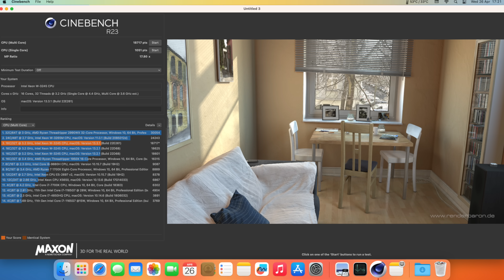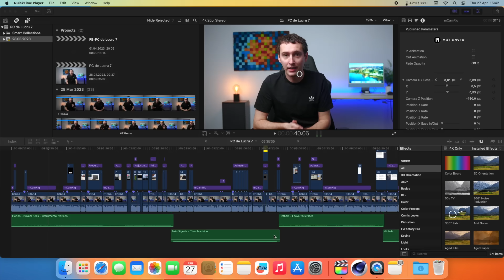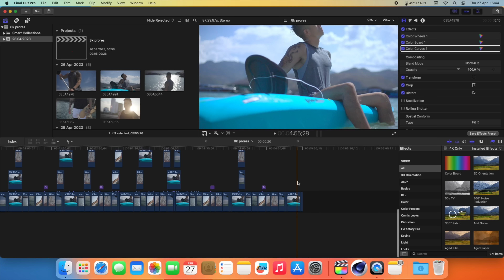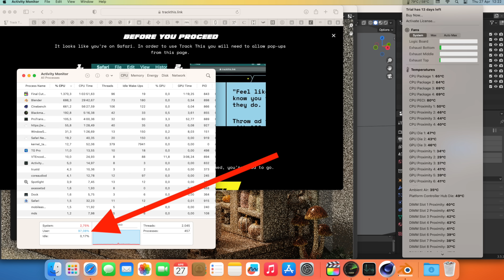Am testat cel mai scump produs Apple. Iată ce-am aflat | PCdeLucru ep. 8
⚠️ Toată lista de workstation-uri refurbished de la Server Config e aici

Dacă ți-a plăcut clipul de review pentru Mac Pro, s-ar putea să-ți placă și clipul despre Cât de bun e un PC cu două procesoare și 36 de nuclee

00:00 Intro
00:45 Calitatea produsului
02:33 Ce configurații are Mac Pro-ul testat de mine
03:09 Ce performanțe am obținut în teste
07:03 Singura modalitate prin care am reușit să umplu procesorul
09:06 Diferența dintre Mac Pro cu Intel și noile procesoare Apple
09:41 Cât de bun e un PC cu două procesoare și 36 de nuclee